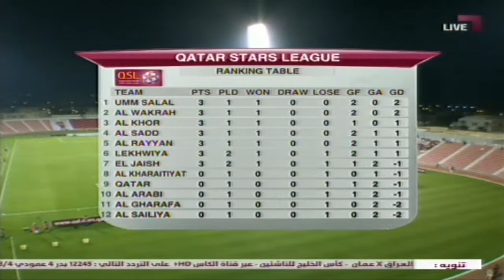Fabio Montezine - UMS 0 x 5 RAY - QSL 2012-2013